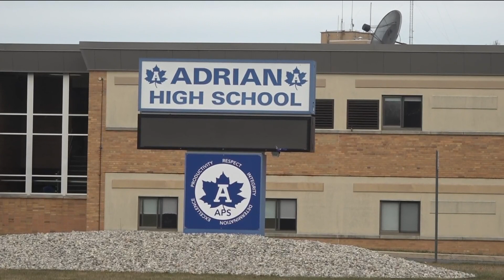Adrian High School goes high-tech to detect threats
ZeroEyes technology, based on artificial intelligence, is capable of detecting when a gun is drawn and immediately alerting school administration and authorities.